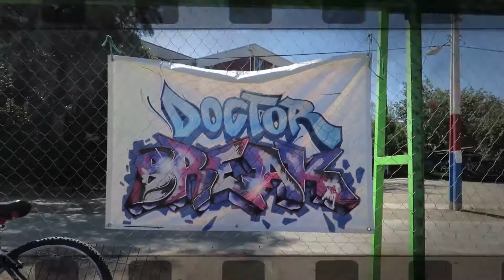||Recap Fortaleza Hip-Hop 2020|| Escuela y Voluntariado de Hip-Hop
Edicion y Video: Super-Guille Films & D4ny D4mn Captures
Pais: Santiago de Chile